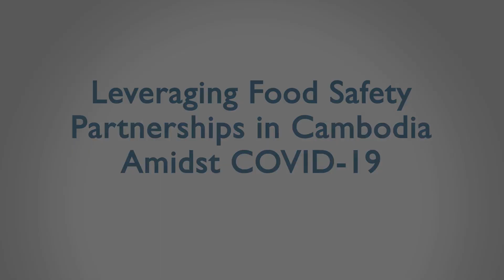Leveraging Food Safety Partnerships in Cambodia Amidst COVID-19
The Food Safety Innovation Lab Cambodia QuickStart project, led by Kansas State and Purdue Universities, elevates food safety partnerships with the Royal University of Agriculture, Cambodia and the Center of Excellence for Sustainable Agricultural Intensification and Nutrition (CE SAIN) amidst COVID-19.

This video is made possible by the generous support of the American people through the United States Agency for International Development (USAID). The contents are the responsibility of the Feed the Future Innovation Lab for Food Safety managed by Purdue and Cornell Universities and do not necessarily reflect the views of USAID or the United States Government.